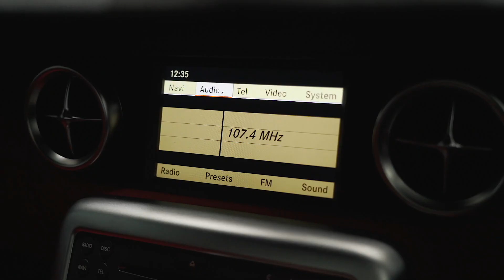Mercedes-Benz | SLS AMG | Silver | 2011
Where to start?! There is so much more to the Mercedes-Benz SLS AMG than just those doors. Firstly, the SLS was developed entirely in house. And by ‘in house’, Mercedes actually means the tuning firm AMG, which became an official Mercedes department in 1990. This was the first time AMG had been given a clean sheet to build a road car from the ground up, and one with the billing that it would be something altogether more serious than the familiar ‘big-engine-and-comfortable-Mercedes’ AMG recipe. The talk this time was of an all-out supercar.

Upon its introduction, the SLS AMG's 571 PS (420 kW, 563 HP) M159 engine was according to AMG "the world's most powerful naturally aspirated production series engine" ever produced. In fact, the 6.2 litre engine (the engine was based on the M156 block used in the rest of Mercedes 63 range) was modified to such an extent that AMG gave it a separate engine code of M159 to signify the more than 120 different parts used in the SLS engine as well as the addition of a dry-sump lubrication system to handle the car's high cornering speeds and racing capabilities.

So, it is with utmost pleasure that we can offer this stunning 2011 (60) Mercedes SLS 63 AMG 6.2 V8 Coupe which has covered 20,455 miles and has an excellent specification. It comes with some highly desirable options that include the Bang & Olufsen sound system & the AMG Performance Steering Wheel.

The exterior is finished in the optional Iridium Silver Metallic which is somewhat rare for this automotive icon, but it dresses the chassis beautifully. It’s both subtle and sharp. The car has the upgraded 19-inch Front and 20-inch Rear AMG 5-Twin-Spoke Forged Alloy Wheels too, which complement the car’s overall aesthetic beautifully. It also benefits from Daytime Running Lights, Electrically-Folding Exterior Mirrors, and Adaptive Brake Lights.

Inside finds the Single-Tone Designo Exclusive Leather interior in Classic Red with contrasting trim in aluminium. The previously mentioned, must-have AMG Performance Steering Wheel is fitted which gives that little bit of extra dynamism to the luxurious cabin. It also features the Garage Door Opener integrated in the Rear-View Mirror, Blind Spot Assist, Hands-Free, Tyre pressure Monitoring System & Reversing Camera.

We have a wealth of experience when it comes to these particular cars and this example is a very sophisticated offering of a true automotive icon, that creates an unforgettable driving experience from start to finish. As you would expect from all of our cars at Premier GT, it is presented in immaculate condition.